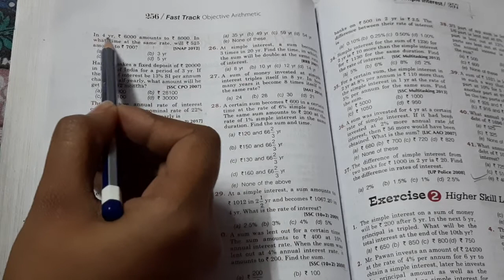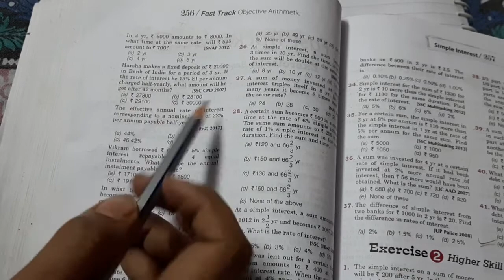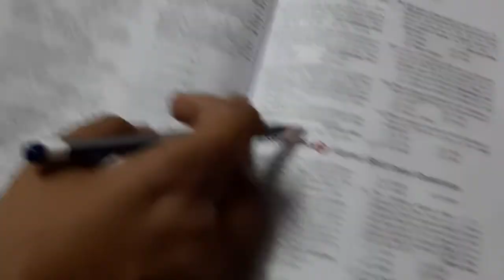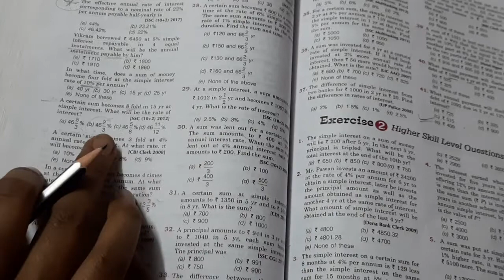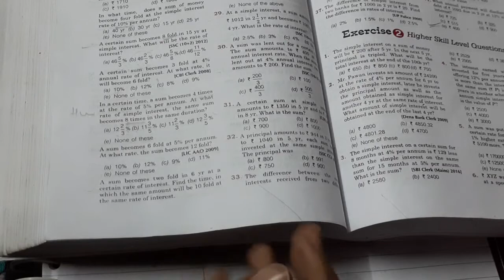Simple Interest-04 For Competitive Exam | SSC & BANKING | Arihant Fast Track Objective Arithmetic.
If you are giving mock tests and still can't see any improvement you should see this video.

CHSL Arihant Previous Year question Paper SSC ARIHANT QUANT SBI FOR FURTHER VIDEOS OF THIS CHAPTER (HIGHER SKILL LEVEL) For Advance questions video from fast track book for any chapters CONTACT e-mail - PDFs are also available

Most Important English Questions-https: //youtu.be/U6kBE_wy-Vc